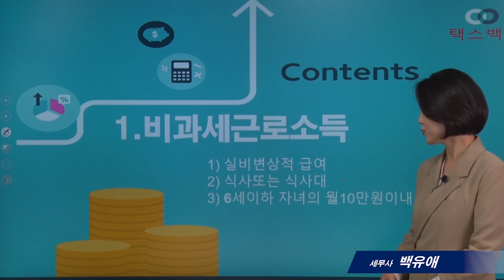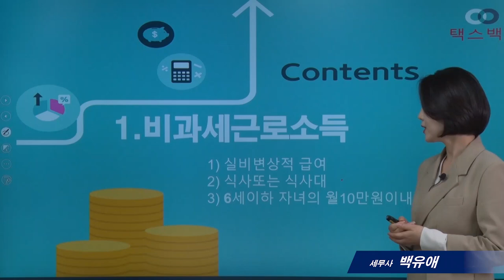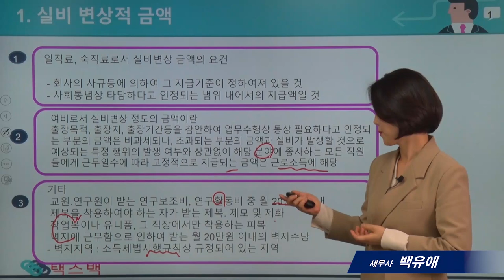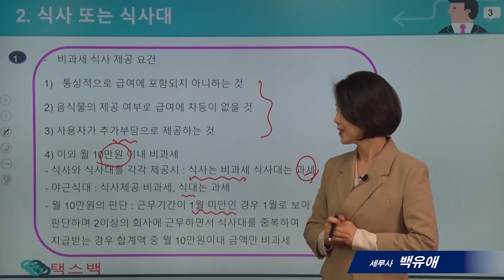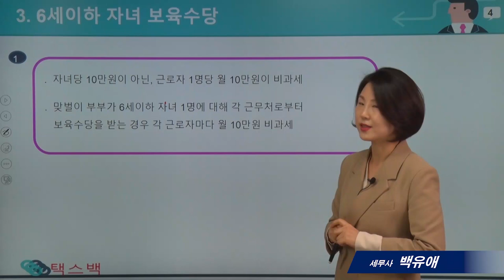[`21년 연말정산의 모든것]1_비과세 근로소득 _백유애 세무사